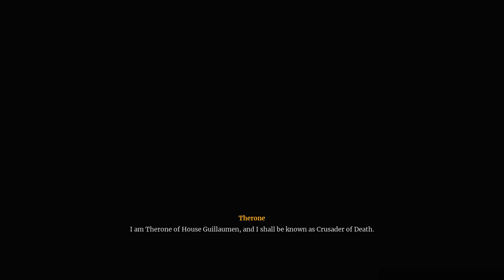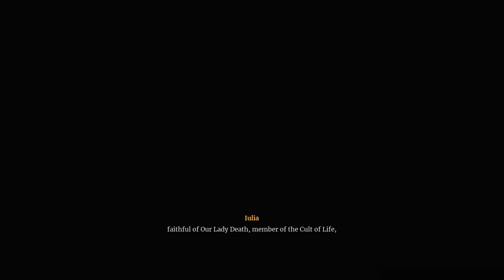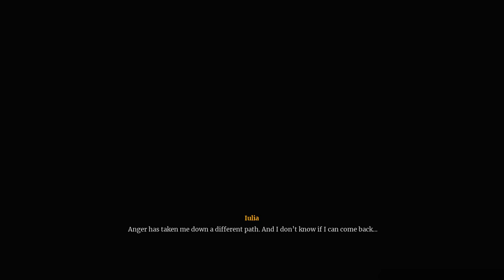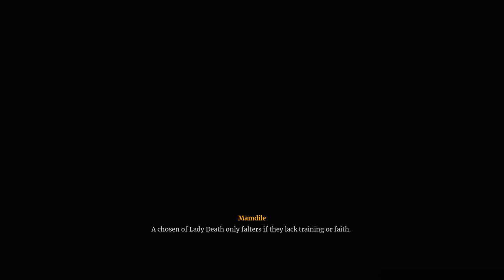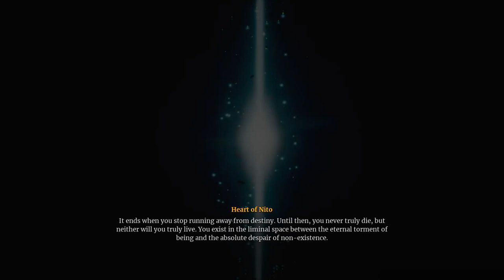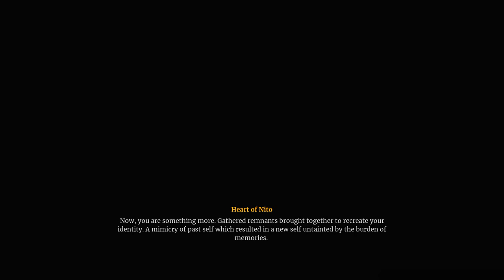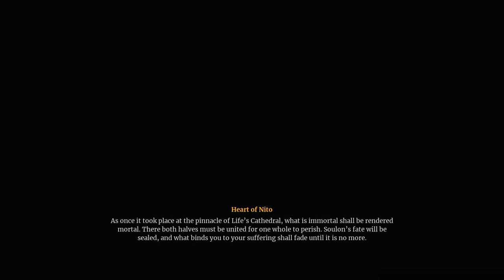Deathbound Full Game Walkthrough - I'm A Warrior Created Through Forbidden Experiments!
Embark on a journey in Deathbound, where you'll play as a warrior created through forbidden experiments! Follow this full game walkthrough to uncover the secrets of this dark world. Deathbound 🔥

Creative Commons 🎉

Join me on an exhilarating journey as I dive into the dark and thrilling world of "Deathbound" in my full walkthrough video series! Dive deep into this immersive world filled with intense combat, intriguing storylines, and challenging enemies, as we explore the game mechanics, uncover hidden secrets, and unravel the mysterious backstory of our warrior protagonist. Whether you're a seasoned gamer or new to the genre, this walkthrough will provide valuable insights and entertainment.

Step into the haunting world of Ziêminal in Deathbound, where a brutal war rages between the mystical Church of Death and the innovative Cult of Life, both vying for dominance and the promise of immortality. The conflict reaches a critical point as the Church besieges the grand city of Akratya, a place built upon the ruins of a once-advanced civilization.

As the player, you embody a warrior forged through dark experiments, navigating the chaotic landscape of the city on a relentless mission to stay alive amidst the carnage.

Hashtags 🎯